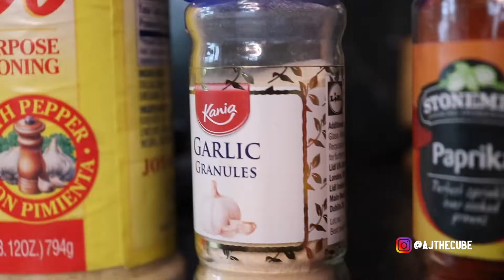AJ CUBE MAKES NACHO CHEESE CHEESEBURGER?! - CookingWithCube S1: EP 3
Anddd we're back again!

In this episode AJ whips up a "Nacho Cheese Cheeseburger", another one of his crazy food inventions. I can't lie he does a madness,  this yute is creative still, but listen, watch the ting, enjoy the ting and share da ting with your people dem.